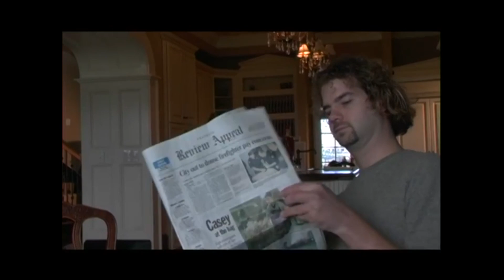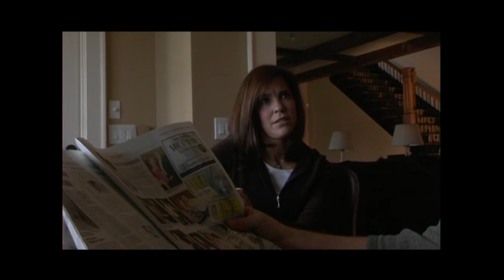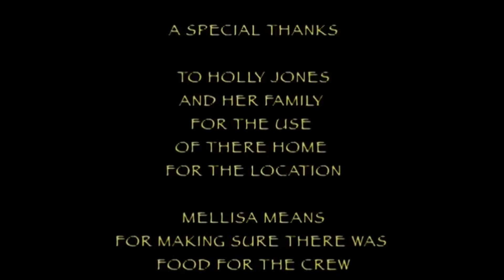Cairo Mobile Film Festival 2016/Occurrence / Owned & organized by Media Hatem Salem.